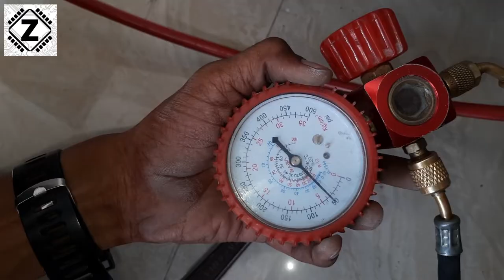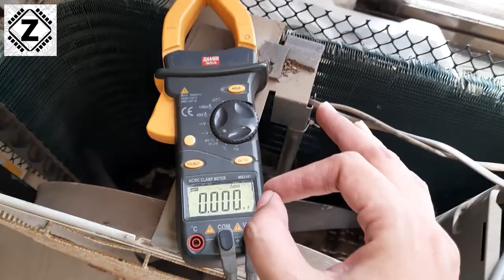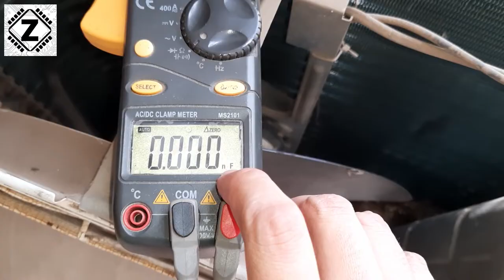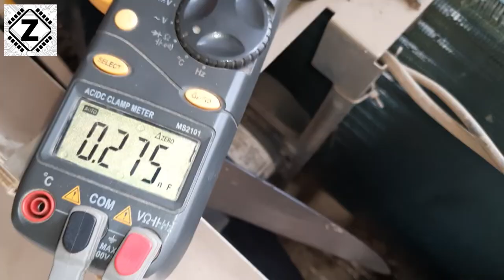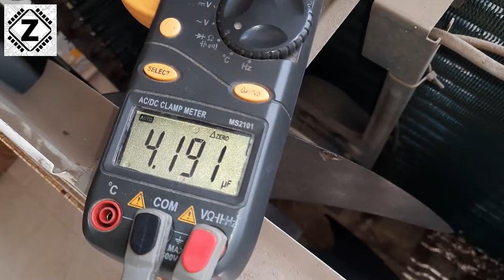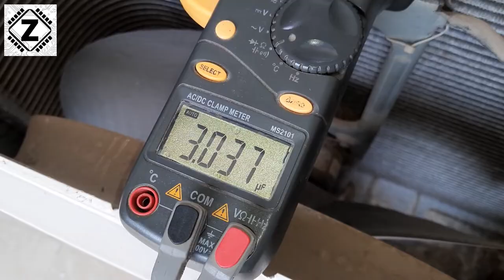AC not Cooling, Compressor not working? | How to Test Air conditioner Capacitor Condenser in Hindi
Is Your AC Outdoor not working? You need to check the condensor before making any expensive repairs!
AC Capacitor
Mastech multimeter MS2101
clamp meter
Capacitance tester

1. Why is my AC not cooling
2. How to Repair Air conditioner
3. How to check AC capacitor condensor
4. How to find the appropriate value MFD of capacitor
5. How to Test AC compressor & outdoor fan
6. Split vs Combo Capacitor testing.

(Please dont PM me for help)